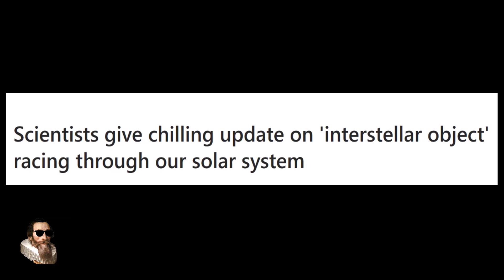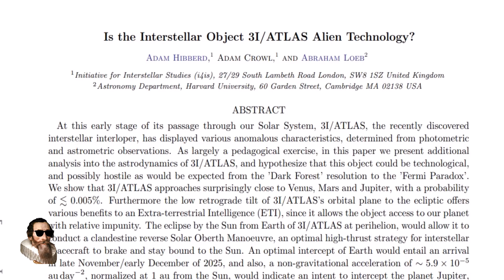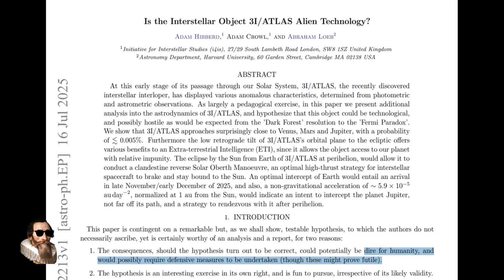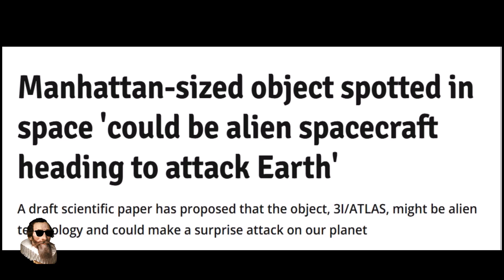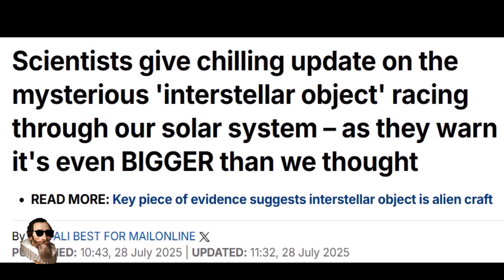Is The Space Object 3I/ATLAS Performing an Interstellar Braking Manouver?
Is the interstellar object 3I/ATLAS Alien Technology?